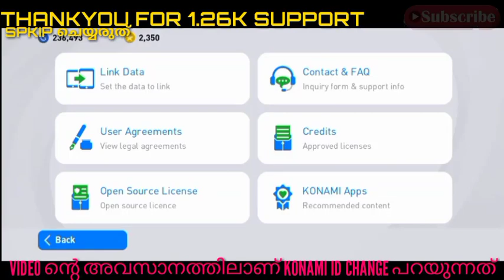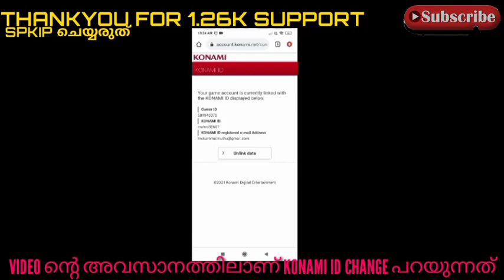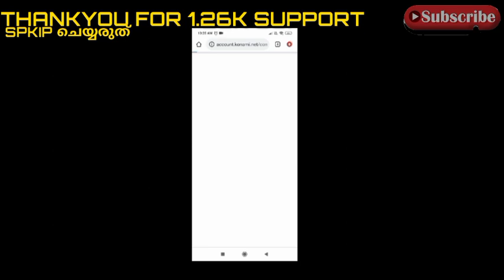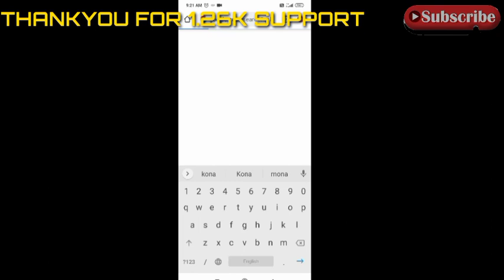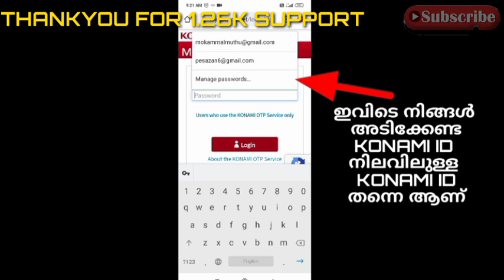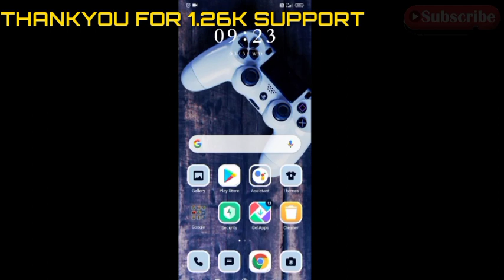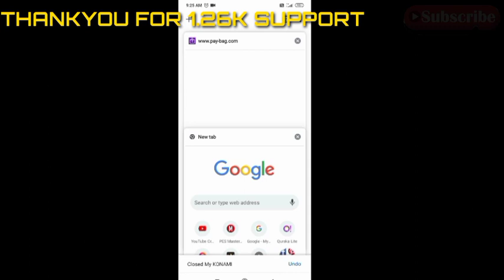How To Change KONAMI ID In Pes 2021|Konami ID And Password|2 STEP VERIFICATION|Power 10 games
*SALE AND EXCHANGE GROUPL ഉള്ളവർ നിർബന്ധമായും ഈ VIDEO കാണുക*

എന്താണ് *2 STEP VERIFICATION* ഇത് ചെയ്യുന്നത് എന്തിന്?

*SCAMER മാരെ ഇനി ഒഴിവാക്കാം*

എങ്ങനെ *KONAMI ID AND PASSWORD CHENGE* ചെയ്യാം ?

നിങ്ങളുട *PES ACCOUNT HACK* ചെയ്യുന്നത് എങ്ങനെ ?

*SALE OR EXCHANGE ഒരു വട്ടമെങ്കിലുംനടത്തിയ വർ ഈ vedio നിർബന്ധമായും കാണുക*

നിങ്ങളുടെ PES ACCOUNT വേരെ ആരങ്കിലും തന്നതാണങ്കിൽ *PERMANENT* ആയി അത് നിങ്ങളുടേത് ആക്കാം